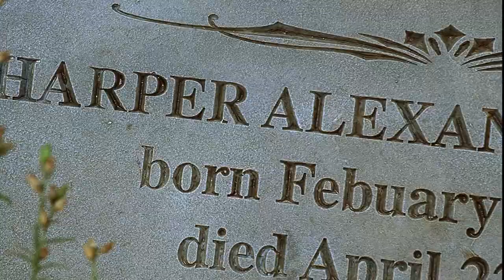2001 Maniacs 2005